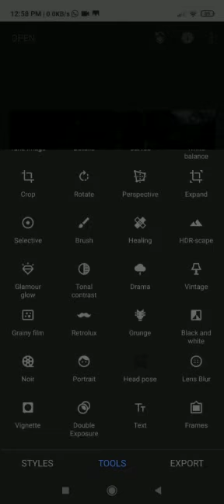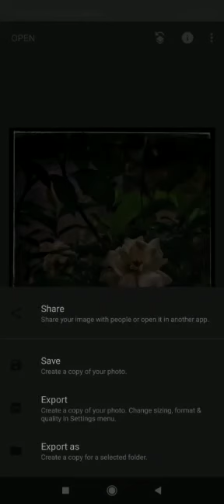How to edit dark photo in snapseed 😀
Likum sharum subscribum cheyane